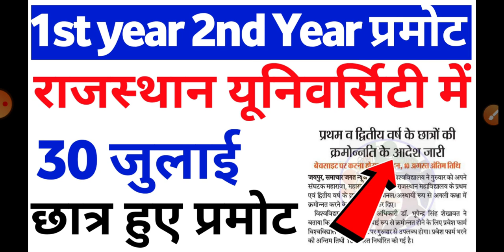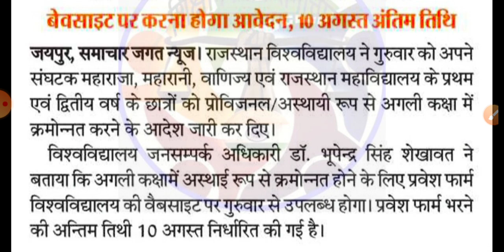राजस्थान यूनिवर्सिटी में 1st, 2nd year वाले प्रमोट | Rajasthan University Exam 2021 news today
cover topic.

Rajasthan university exam latest updates
Kota university exam news
mgsu paper pattern 2021
Rajasthan university exam 2021 news
mgsu exam pattern 2021
mgsu
mdsu
uniraj